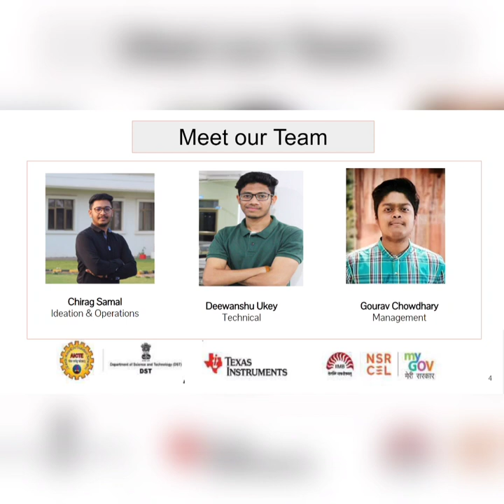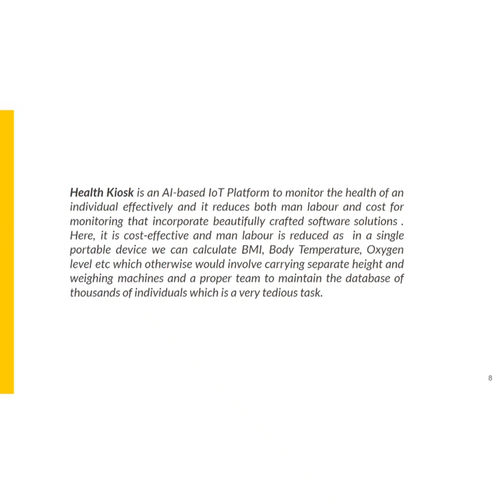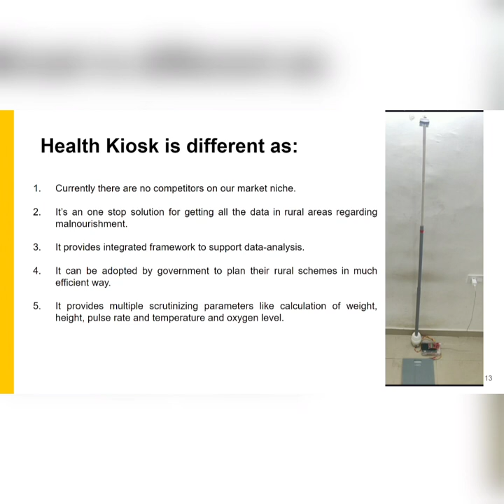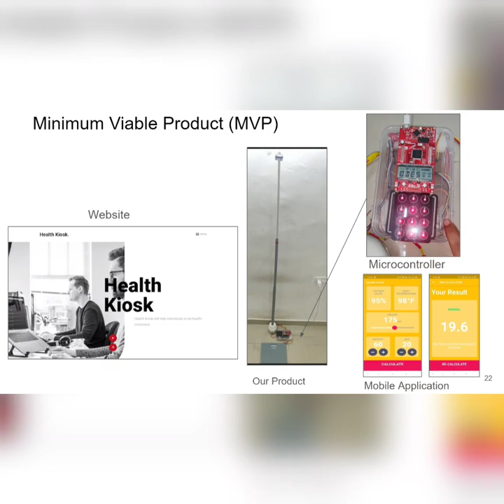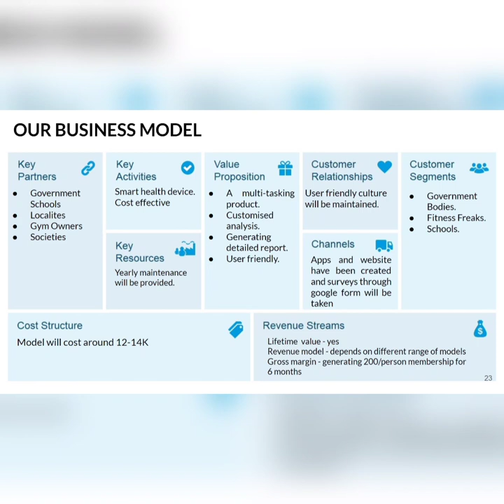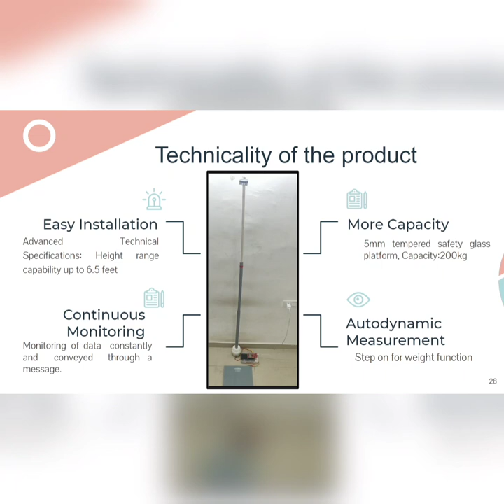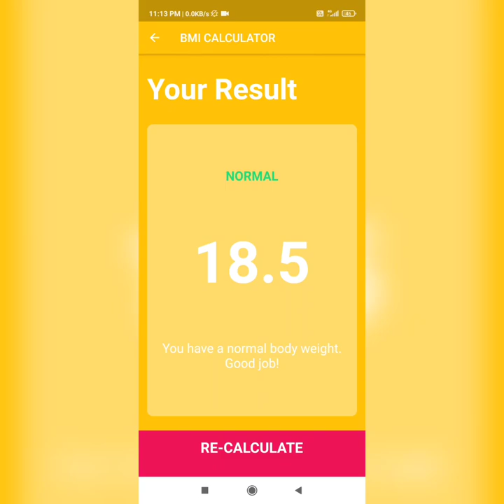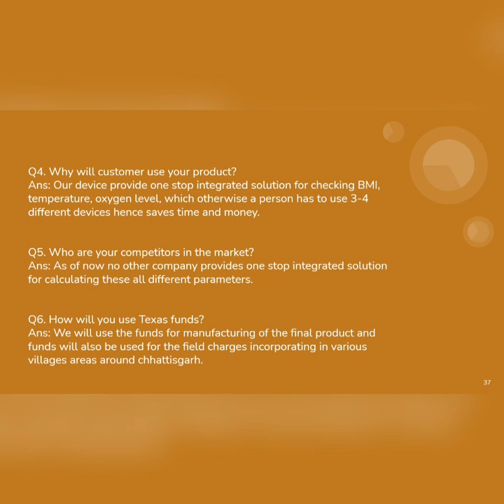Semi final Phase-2